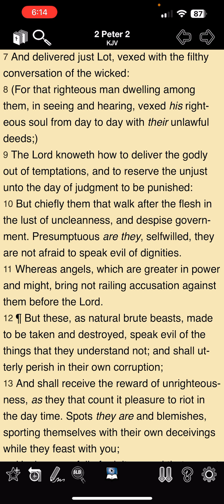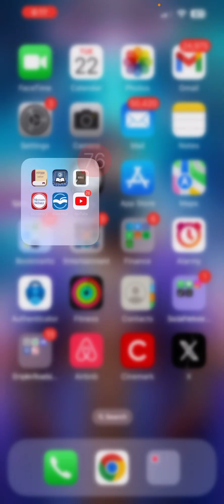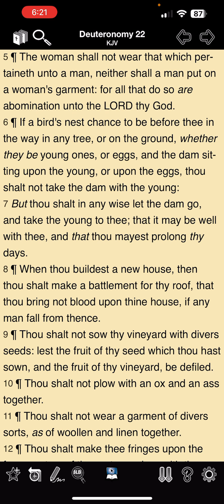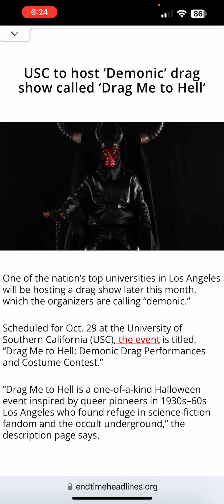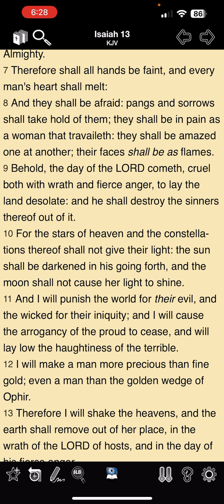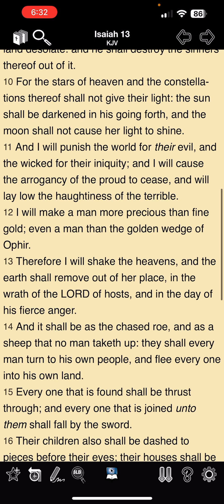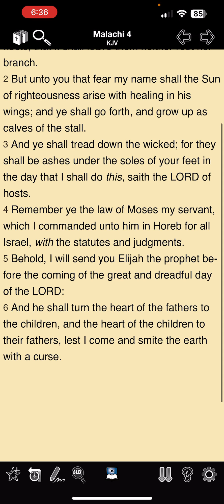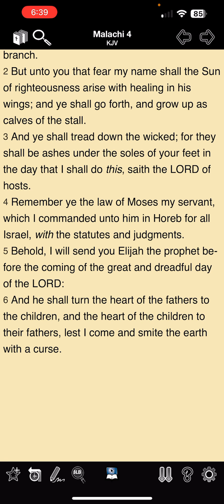Open rebellion will be met with judgement from the Lord!